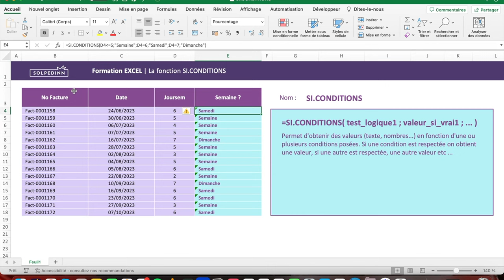La fonction SI.CONDITIONS - Tuto Excel